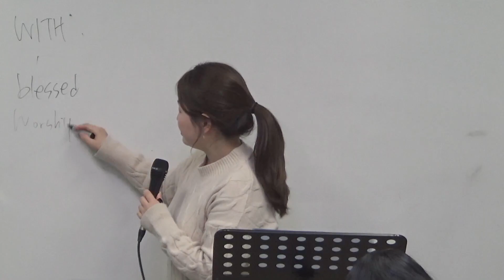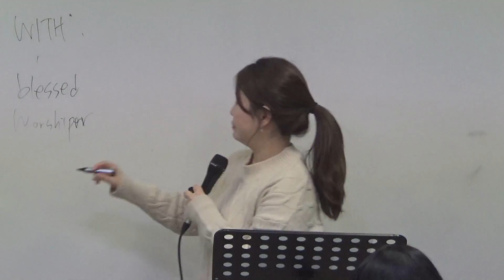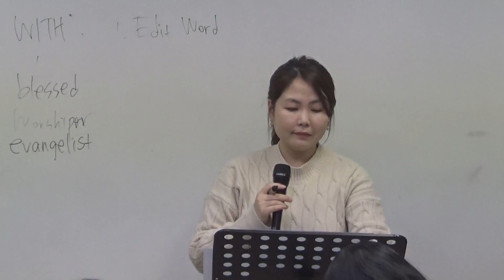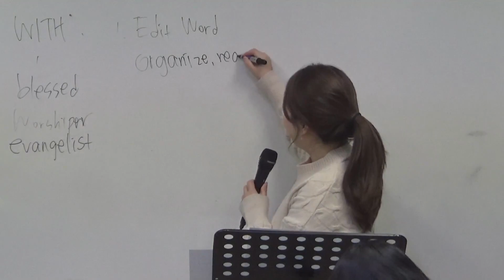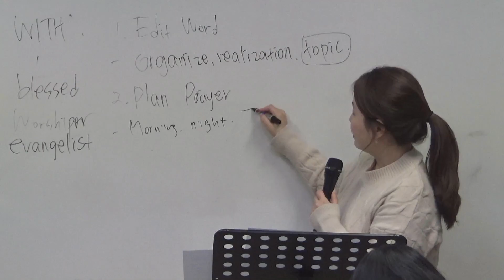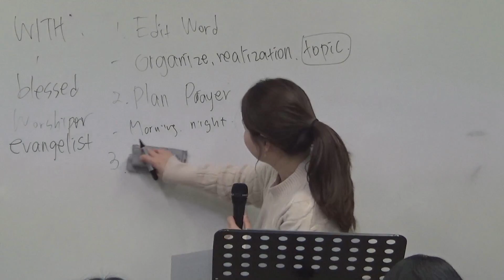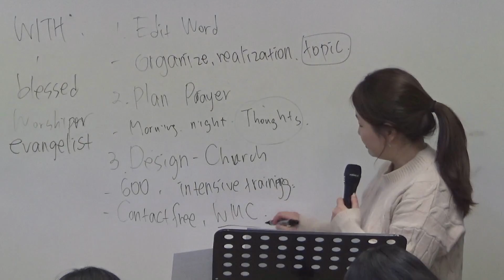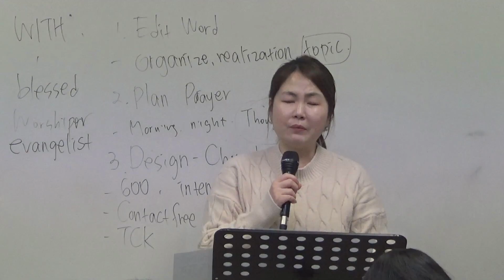20230318 All Nations Church Un-tact English Message : How Deep Is Your 'With' (Gen 39:2-3)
Subject : All Nations Church Un-tact English Message
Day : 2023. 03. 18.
Title : How Deep Is Your 'With'
Scripture : Gen 39:2-3
Sermon : Deaconess. Joanne